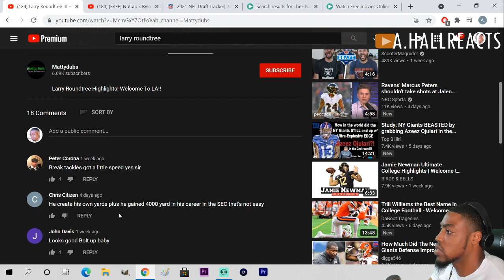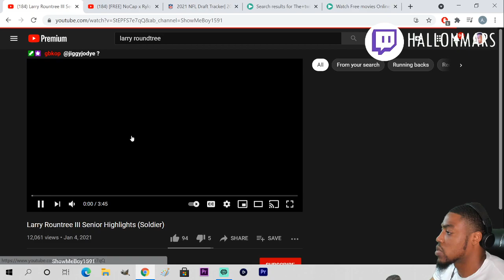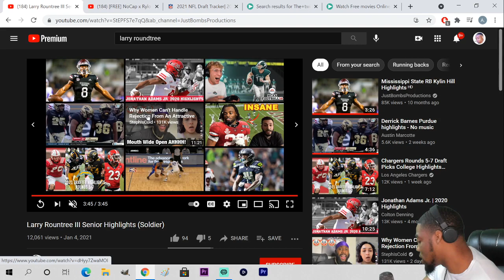Larry Rountree "Los Angeles Chargers RB" Missouri Highlights REACTION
VOTD 5/11
"The law of the Lord is perfect, converting the soul: the testimony of the LORD is sure, making wise the simple."